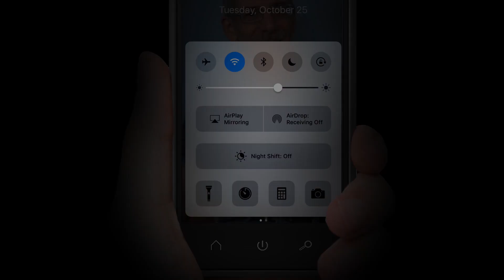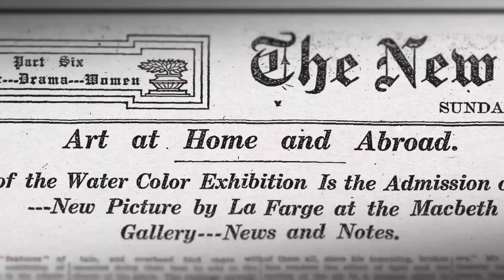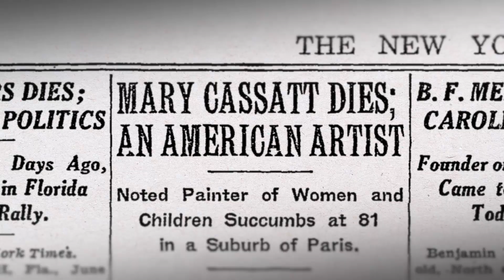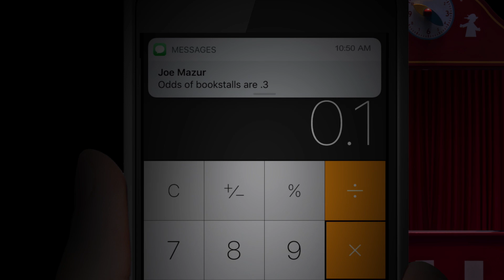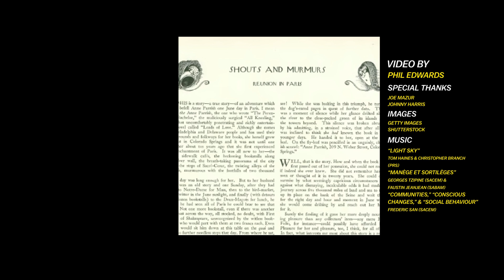How a mathematician dissects a coincidence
Can you unknot a twist of fate with logic? Vox's Phil Edwards asked mathematician Joseph Mazur about his book, Fluke, and one of its most incredible stories. Follow Phil Edwards and Vox Almanac on Facebook for more

You can find more information and links to the book on Vox.com.